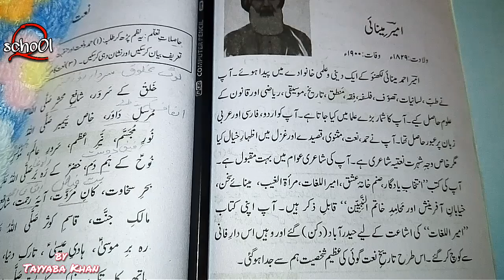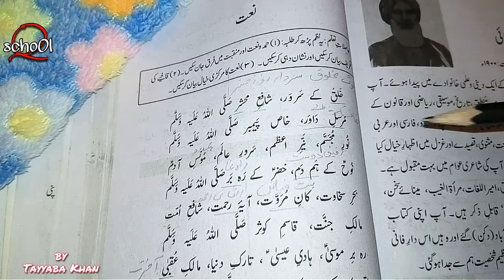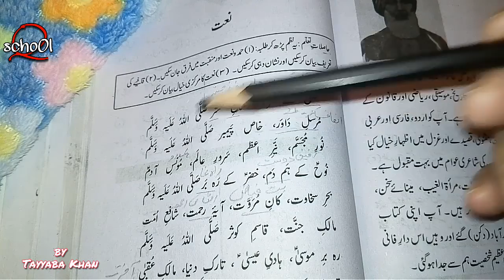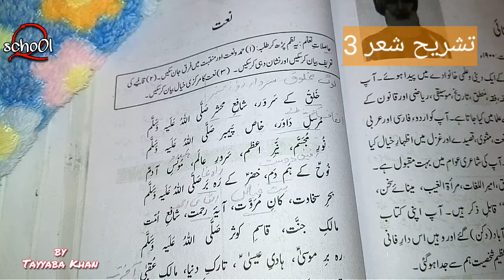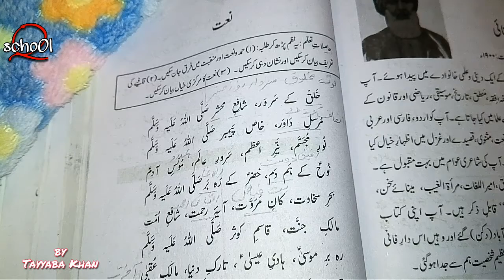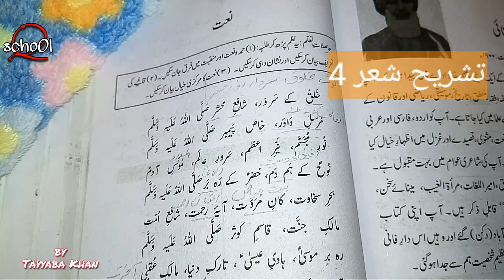NAAT tashreeh part 1 shair AMER MENAI urdu for class 10 sindh text book board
IF YOU HAVE QUESTION SIMPLY WRITE DOWN IN COMMENT SECTION BELOW OR YOU CAN JOIN FACEBOOK GROUP FOR FURTHER HELP